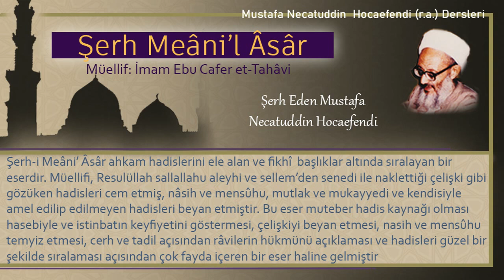7 | Başı mesh etmenin farz olması | Mustafa Necatuddin